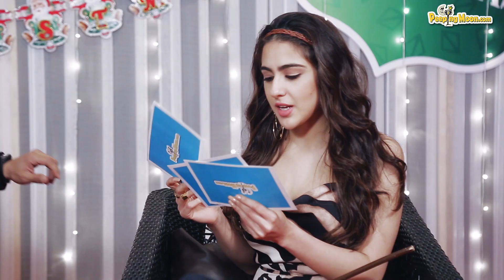Simmba Ki Shaanpati feat. Ranveer Singh and Sara Ali Khan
Get ready to witness 'Simmba👮‍♂️ Ki Shaanpati' with Ranveer Singh and Sara Ali Khan